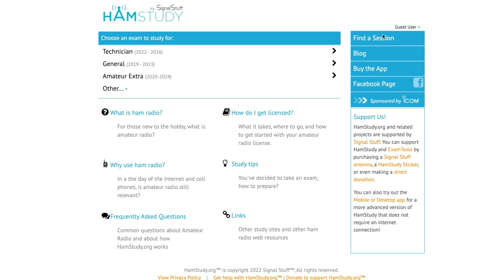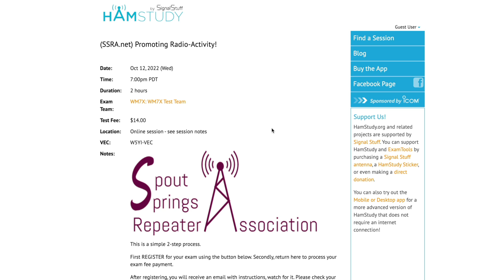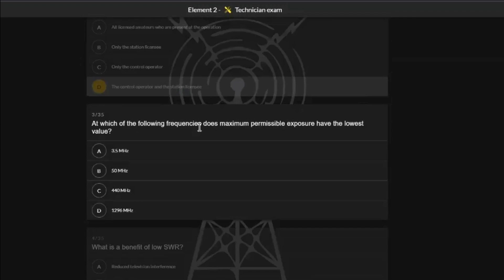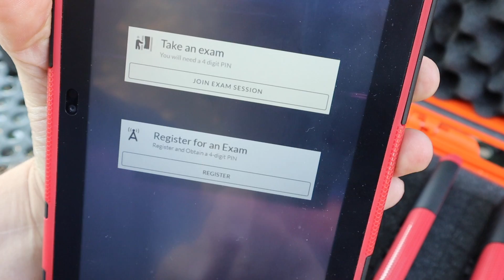Take Your Ham Radio Test Online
In this video, I talk with Stephen Hutchings WM7X who is the Contact Volunteer Examiner for the Spout Springs Repeater Association testing team. Stephen does a great job explaining how online testing works and how it has changed the way we administer Amateur Radio Exams.